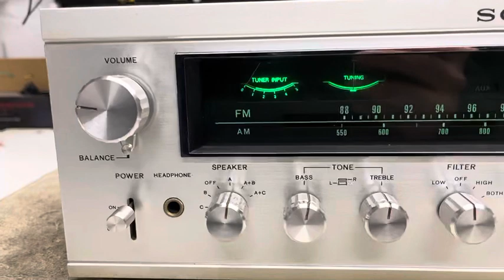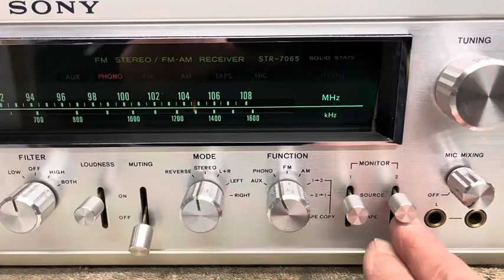Sony STR-7065 Stereo Receiver